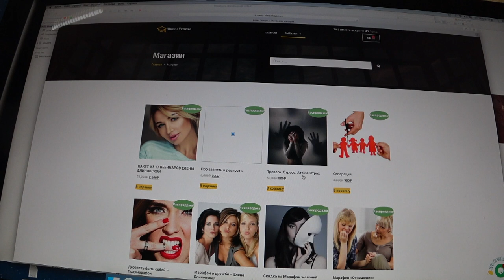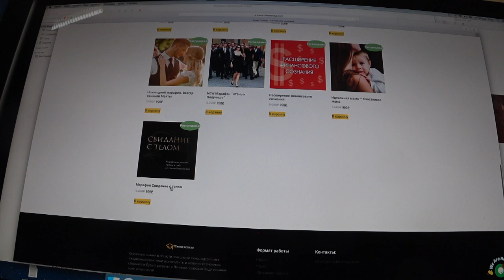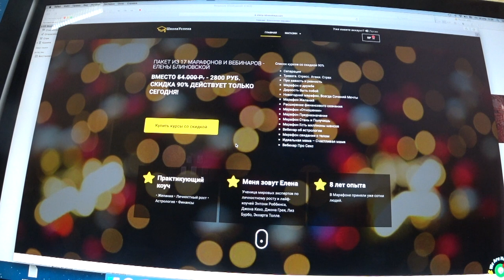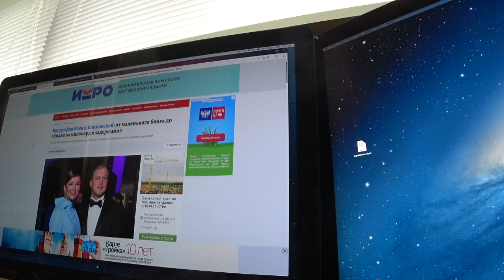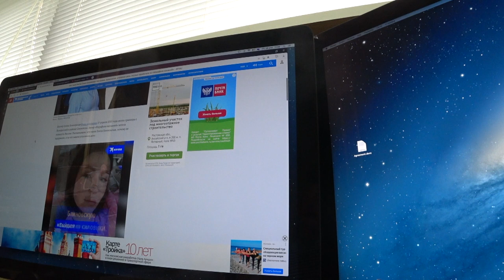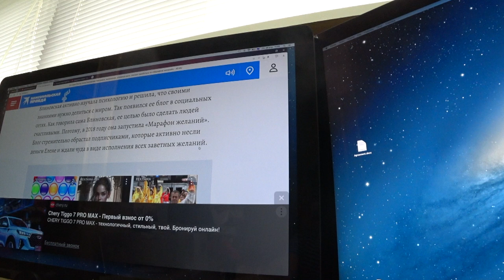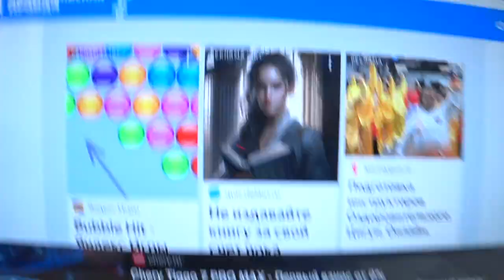О ЖЕЛАНИЯХ И ДОСТИЖЕНИЯХ. МОИ МЫСЛИ. Малахов.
Желания и достижения ... как это было у меня.